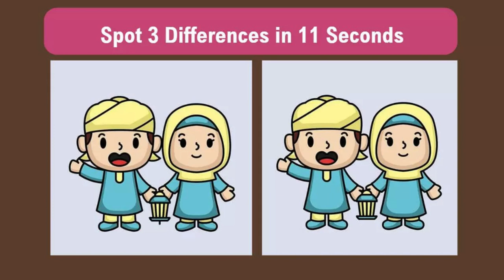Brain Teaser Eye Test no. 32